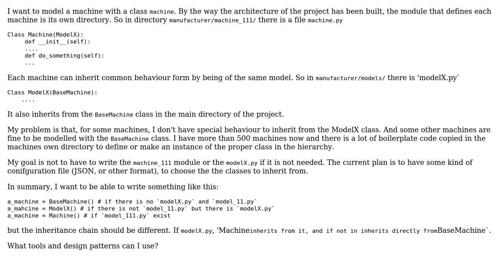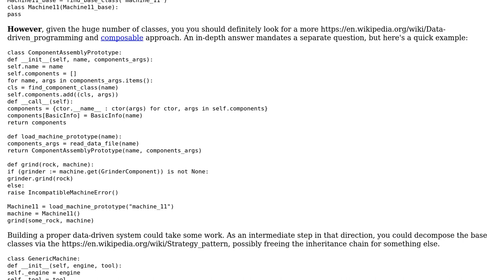Software Engineering: Select inheritance hierachy at run time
With thanks & praise to God, and with thanks to the many people who have made this project possible! | Content (except music & images) licensed under CC BY-SA | Music | Images & others | With thanks to user TeXtnik user Shadows In Rain and the Stack Exchange Network Trademarks are property of their respective owners. You are responsible for your own actions.